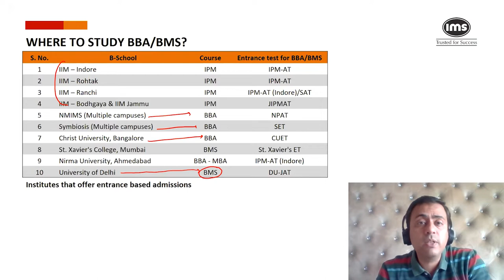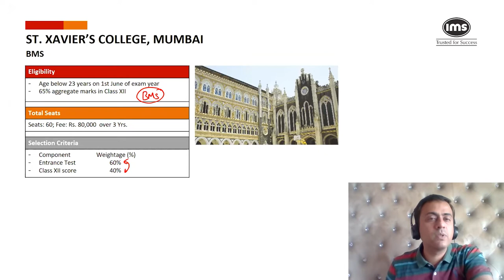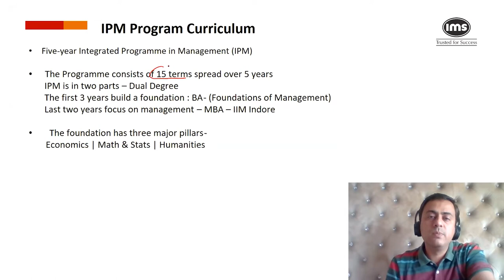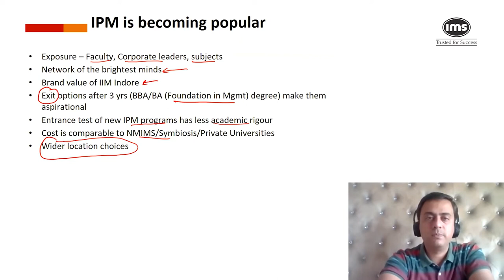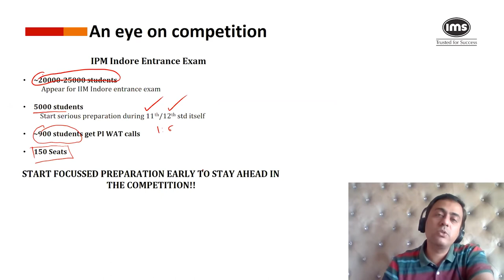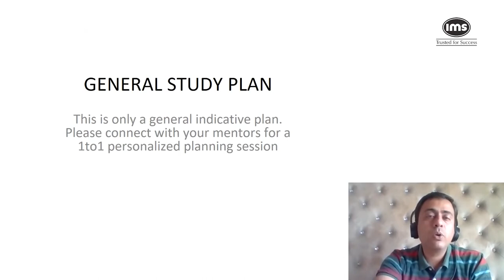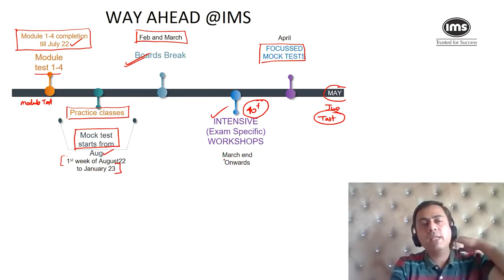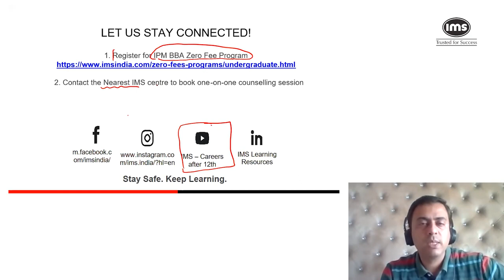Prep Plan for IPM & BBA 2022 | IMS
Watch this video and learn some useful tips for your IPM & BBA 2022 preparation

How to write the perfect essay?